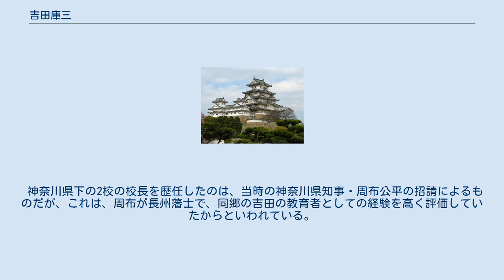吉田庫三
吉田 庫三（よしだ くらぞう、1867年 - 1922年6月）は、日本の教育者。
長州藩（現山口県）出身。
吉田松陰の甥に当たる。
 1867年（慶応3年）、吉田松陰の妹・千代（芳子）と児玉祐之の息子として長州藩に生まれる。
吉田松陰が刑死後、安政の大獄大赦によって再興された吉田家を、11歳の時に第11代として相続。
萩の松陰神社の毎年の例祭に祭主を務める。
 吉田松陰が創立した松下村塾に7歳の時に入り、大叔父（吉田松陰の叔父）の玉木文之進の教えを受ける。
12歳でその課程を終えた後は、私塾西鄙黌で学び、1882年、15歳の時に上京して二松学舎に入学し、2年間、漢学を学んだ。
福永淑人から国史・国文を、法学博士末岡精一に法制を、高嶺秀夫に心理・教育を学び、三島中洲に従い文章を研究、森槐南について漢詩を研究した。
 1890年、22歳の時に学習院で初めて教鞭をとった。
同年から1893年まで、海軍編修書記との兼任であった。
以後、高等師範学校中学科、陸軍幼年学校等で教え、1895年には従七位を授与された。
1897年から商船学校（現：東京海洋大学）で教えた後は、鳥取県第一中学校（現：鳥取県立鳥取西高等学校）、神奈川県第二中学校（現：神奈川県立小田原高等学校）、神奈川県立第四中学校（現：神奈川県立横須賀高等学校）の校長をそれぞれ歴任する。
 鳥取県第一中学校の校長時には校友会（生徒会）の活性化、原因不明の出火により焼失した校舎の復旧対策と新校舎建築に取り組んだ。
 神奈川県立第二中学校の校長時には修身の講義を行っていたが、自分の家柄のことや、吉田松陰のことについては一言も触れることなく、郷土の偉人として二宮尊徳を推称し、その言行を教訓とすべきことを力説した。
約3年間の校長在任中、「至誠無息・堅忍不抜」を校訓に、質実剛健の校風をつくることに努めた。
 乃木希典は吉田家と親戚関係にあり、生涯にわたって吉田庫三と親交があった。
乃木が日露戦争旅順攻撃の際に得た漢詩『金州城外の作』は、第二中学校長吉田庫三宛に送った1枚の葉書に記されたのが世に出た初めてのものである。
 神奈川県下の2校の校長を歴任したのは、当時の神奈川県知事・周布公平の招請によるものだが、これは、周布が長州藩士で、同郷の吉田の教育者としての経験を高く評価していたからといわれている。